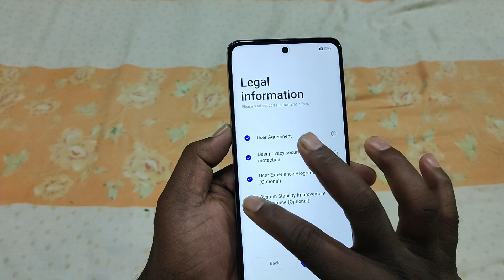How To First Time Setup in Realme C67 | Realme C67 में First Time Setup कैसे करें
First Time Setup in Realme c67 , Realme c67 First Boot Setting , All Setting Setup in Realme c67

realme c67 first time setup
how to setup realme c67
first time setup realme c67
realme c67 first setup kaise kare
realme c67 setup kaise kare
realme c67 hard reset ke baad setup kaise kare
realme c67 reset karne ke baad kaise chalu k are
realme c67 hidden features,realme c67 startup
realme c67 first time realme c67
realme c67 first time setup kaise kare
realme c67 setup process
realme c67 first setup
realme c51 first time
first time setup in realme c67